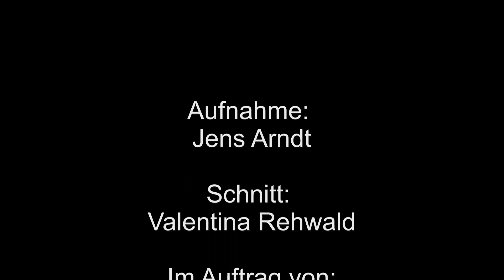Strohlehmsteine aus Halberstadt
Strohlehmsteine vom Gelände des Borchardi Klosters in Halberstadt

Halberstadt (ja). Das Aus- und Weiterbildungszentrum Halberstadt (AWZ gGmbH)ist seit 1991 in der beruflichen Bildung erfolgreich tätig und unterhält seit April 2010 auf dem Gelände des Borchardi Klosters in Halberstadt, mehrere Lehr- und Ausbildungsräume.
Neben dem weiteren Ausbau eines Museums werden auf dem Gelände des Borchardi Klosters in traditioneller Arbeitsweise Strohlehmsteine hergestellt.  Diese werden nach überlieferten Arbeitsabläufen, in geduldiger, mühsamer und vor allem in reiner Handarbeit, nach gültigen DIN-Normen hergestellt. In mehreren Arbeitsgängen werden so aus Lehm,  Stroh und Wasser, reine Natur-Baustoffe hergestellt.
Strohlehmsteine haben Trocknungszeiten von bis zu 3 Monaten und können anschließend für Wärme- und schalldämmende Außen- und Innenwände im Holzskelett, für Außenwand-Innendämmung und den Deckeneinschub verwendet werden.
Mit einem Leichtlehmgemisch (z.B. Strohhäcksel, Lehmputz) können die Strohlehmsteine wie konventionelle Ton-, oder Kalksandsteine mit Zementmörtel vermauert werden. Die Wände können nach leichtem Wässern auch direkt mit Lehm verputzt werden.
Eine Wand aus Strohlehmsteinen hat den Vorteil einer guten Isolierung, verbunden mit einer hohen Wärmespeicherfähigkeit!
Dank der Tatsache, dass der Wert von Lehmbau in letzter Zeit wiederentdeckt und geschätzt wird, gibt es inzwischen eine steigende Nachfrage. Momentan werden mehrere Paletten mit insgesamt ca. 9.000 Strohlehmsteinen auf dem Gelände gelagert.
Anfragen werden gerne unter der Telefon-Nummer 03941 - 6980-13 entgegen genommen.